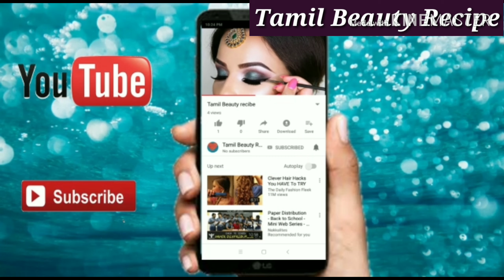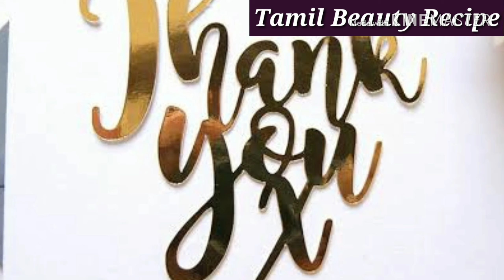பொடுகு முடி உதிர்வு நீங்கி முடி அடர்த்தியா௧ ௧௫மையா௧ வளர